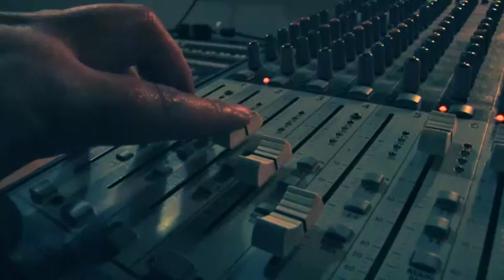KDEC Speech Comp 2014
The KDEC Speech Competition is open to Deaf and Hearing Impaired  students ranging from High School to Post High School students offering a night of speech formalities suitable for the whole family. Tea is served at interval and prizes are awarded at the end of the night.

KDEC Speech Competition 2014, Wednesday 24 September.

Filmed at Kelston Boys High School Auditorium.

The Script ft Will.i.am